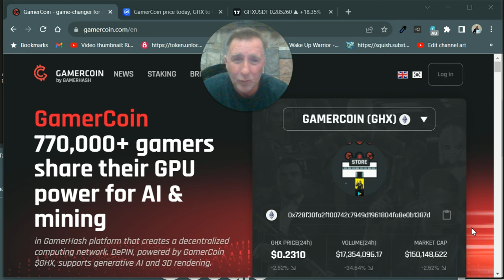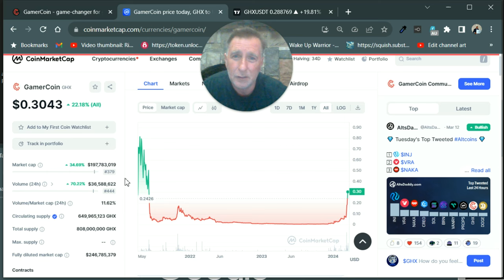5 Narratives to PUMP GamerCoin GHX -I'm BUYING NOW! - AI, DePIN, Crypto Gaming, GPU, Rendering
Gamercoin GHX is in the news. GHX is the Best Depin Altcoin. 100x Altcoin for the 2024 Bullrun. Compare GHX to AI Tech. Compare Gamercoin to AIOZ. NODE.AI vs Gamercoin. Crypto Bellwether is Not for financial Advice .DYOR!